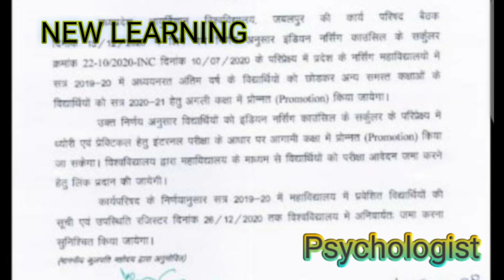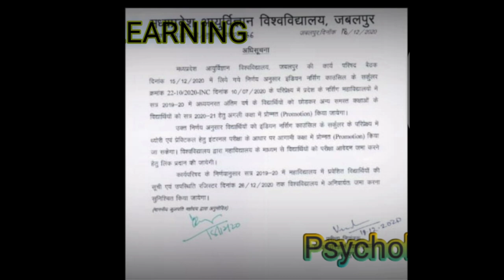B.SC nursing 1,2,3 Year | Noticed | Mpmsu | खुशखबरी नर्सिंग स्टूडेंट्स | Medical science university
अपने क्षेत्र सागर नगर की खबरों के लिए डाउनलोड करें पब्लिक (Public) ऐप

‌Paper #2020
exam university
‌Updated playlists Nursing_2022 mpmsu mptimetablenursing2022 syllabus,
nursing 2022 exam syllabus,
nursing 2022 drug handbook,
bhu nursing 2022,
aiims bsc nursing 2022,
bsc nursing 2022 syllabmpmsu news,
mpmsu new update,
mpmsu update,
mpmsu general promotion,
mpmsu today news,
mpmsu latest update,
mpmsu jabalpur university news today,
mpmsu previous year question paper,
mpmsu jabalpur university,
mpmsu admit card,
mpmsu bsc nursing,
mpmsu bsc nursing exam 2021,
mpmsu bsc nursing 4th year result 2021,
mpmsu bhms,
mpmsu bsc nursing 4th year,
mpmsu bsc nursing 1st year result 2020,
mpmsu bpt,
mpmsu bsc nursing 4th year result,
mpmsu case,
mpmsu court hearing,
mpmsu provisional certificate,
mpmsu high court decision today,
mpmsu digital library,
mpmsu dmlt,
mpmsu dmlt question paper,
mpmsu dmlt syllabus,
mpmsu dmlt old question papers,
mpmsu result kaise dekhe,
mpmsu exam update,

mpmsu hindi,
mpmsu jabalpur,
mpmsu jabalpur university bsc nursing,
mpmsu jabalpur university new update,
mpmsu jabalpur university news,
mpmsu jabalpur university latest news,
mpmsu jabalpur university update,
mpmsu ka result kaise dekhe,
mpmsu kulpati,
mpmsu latest news,
mpmsu live news,
mpmsu latest,
mpmsu last year question paper,
mpmsu msc nursing syllabus,
mpmsu mbbs syllabus,
mpmsu news today,
mpmsu new update today,
mpmsu nursing,
mpmsu notification 2021,
mpmsu new notification,
mpmsu notification today,
mpmsu old question papers,
mpmsu paramedical,
mpmsu paramedical news,
mpmsu previous year question paper mbbs,
mpmsu promotion news,
mpmsu paramedical syllabus,
mpmsu question papers,
 2021,
mpmsu syllabus mbbs 2nd year,
mpmsu syllampmsu update news,
mpmsu whatsapp group link,
mpmsu 1st year syllabus,
mpmsu 2nd year question paper,
mpmsu 2nd year syllabus,
mpmsu 3rd year syllabus

Copyright (or author's right) is a legal term used to describe the rights that creators have over their literary and artistic works. Works covered by copyright range from books, music, paintings, sculpture, and films, to computer programs, databases, advertisements, maps, and technical drawings.